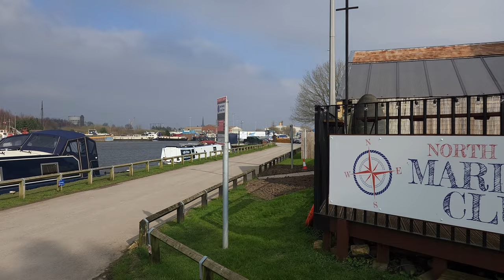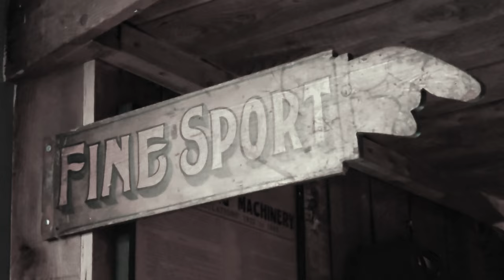Narrowboat Journey To Goole | Classic Cars, Vintage Bikes and Big Ships! | Vlog 138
We're off to Goole in our 60ft Narrowboat along the Aire and Calder Navigation. We uncover the history of this famous inland port and it's Dutch heritage and take a look at some classic cars and vintage bikes up for sale in an auction next to the marina.
⚓ We've been living on our narrowboat since January 2021 after 25 years of hiring and being shared owners, so please consider subscribing (free) so you can follow our journey as we take on a new life afloat.
👕 MERCH!